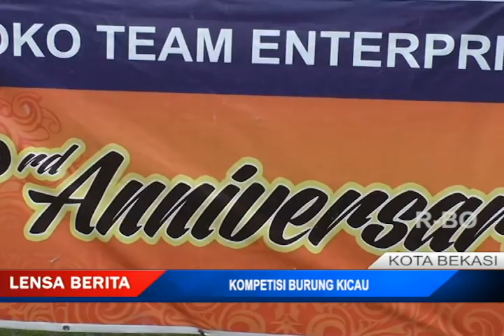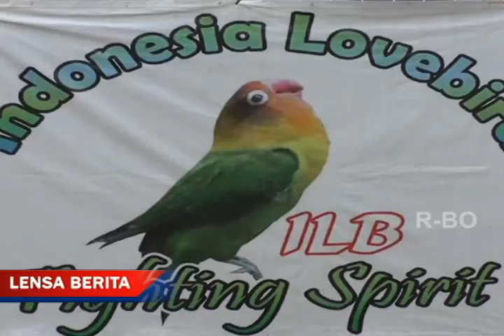LENSA BERITA - KOMPETESI BURUNG